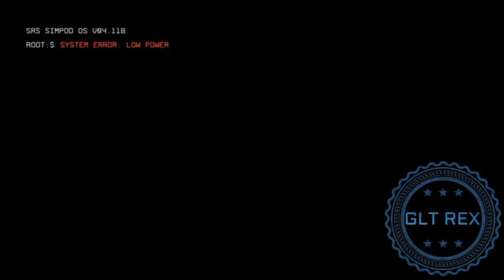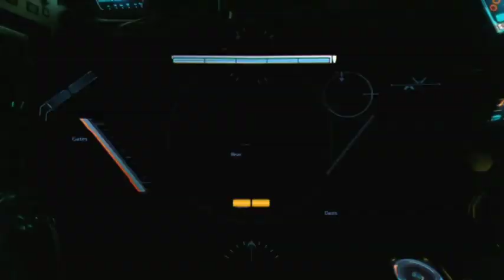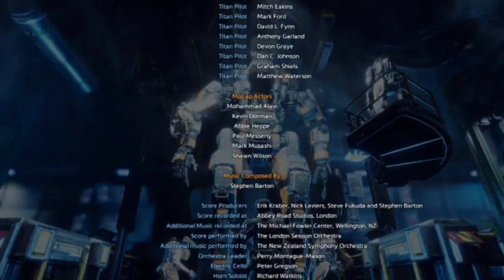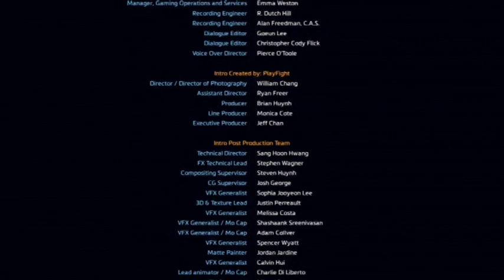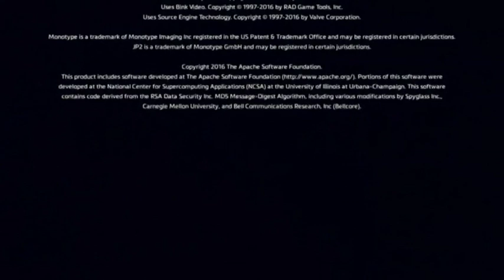► Cinematic Story Movie TITANFALL 2 Full Move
when I upload new videos! Thanks:)